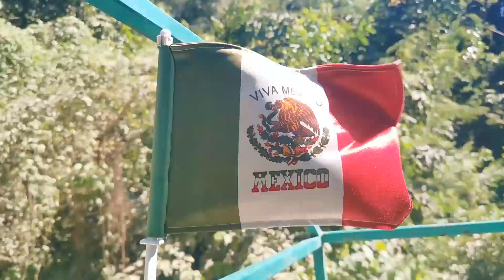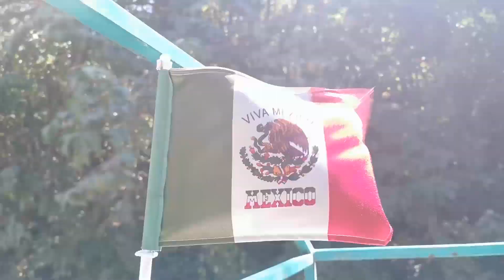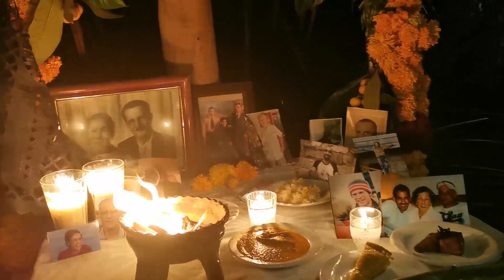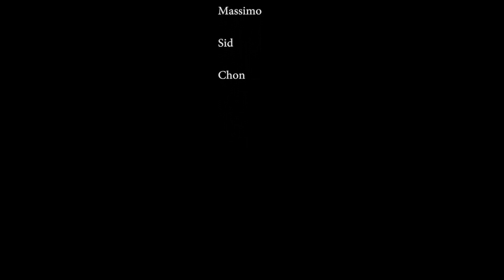Zipolite 2021 - Second home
I know this place since 20 years and I still love it because it feels like home. But Zipolite is in danger of becoming a second Tulum. It is not yet, but the threat is undeniable and we have to save this very unique place by recognizing that a place like this - so natural and healthy - needs to be protected. So if you consider to go there, do it with respect for the people, culture and the vibe there. And if you want to party like in Tulum or Cancun... go there and don't come here!